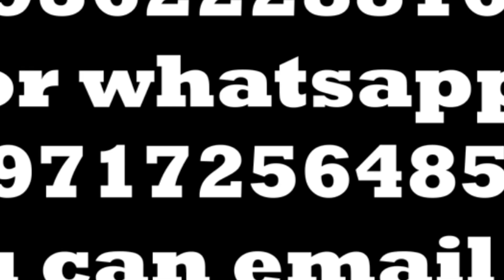DA KA “SYLLAD NAPHANG DEVELOPMENT OPERATION” THAW KA HANM HA RI BHOI BAN IABIT IA BIANG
Na ka bynta ki khubor jong phi sngewbha phun sha ngi
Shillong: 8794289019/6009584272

Nongpoh: 8 April 2023
Ban nang pyniar shuh shuh iaki jingtreikam hapoh ka bri u Hynniewtrep mynta ka sngi, ka Seng Hynniewtrep Achik National Movement ka la pynlong iaka jingialang kaba kyrpang ha Ri Bhoi District na ka bynta ban pynthymmai iaki nongkitkam jong ka Seng ha kane ka District. Ha kane ka jingialang la wan ruh ban sakhi da u President ba rangbah jong kane ka Seng u Bah Lamphrang Kharbani ha kaba utei u nongialam jong ka seng u la him iaka bynta ban pynskhem ia ki nongialam ba thymmai jong ka Seng na kane ka District.

Ia katei ka jingialang jong ka Seng mynta ka sngi la pynlong ha Nongpoh, Ri Bhoi District, Shuh shuh ha kane ka sngi ki dkhot jong ka seng ki la pynlong ruh iaka jingialang na ka bynta ban pyrkhat de ia kiwei kiwei ki kam jong ka seng. Ha katei ka jingjied iaki nongkitkam kiba thymmai la jied bad pynskhem ia u Bah Ajit Makri ban long kum u President ba thymmai jong ka Seng na kane ka District, nangta u Dianghun Pnar kum u Secretary bad kiwei kiwei de ki nongkitkam.

Haba ai jingkren u President bathymmai jong ka Seng na Ri Bhoi u la ong ba ka shnat treikam jong ka seng na kane ka District ka la thaw ia kawei ka kynhun kaba la tip kum ka Syllad naphang Development Operation ha kaba ki dkhot jong kane ka kynhun kin sdang iaki jingtreikammm da kaba kin leit iakynduh shwa ia baroh 5 ngut ki MLA jong ka District kaba long na ka bynta ban bit ban biang ki paidbah jong ka dong ak thain.